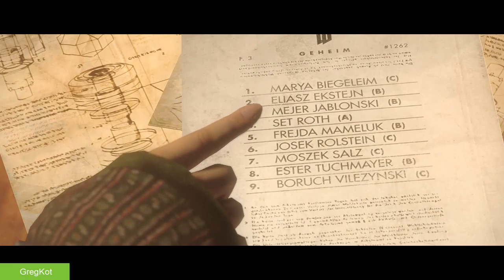Wolfenstein: The New Order gameplay part 10 - Concrete Plan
Part 10 of Lets Play Wolfenstein: Concrete Plan.

The episode names in the video title is the name of this episode and does not relate to level names or chapters in-game.